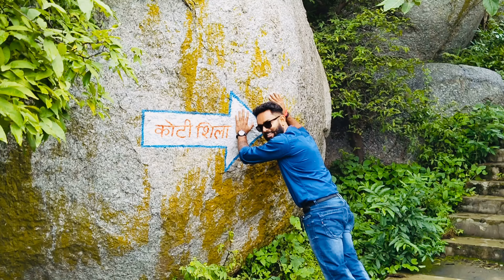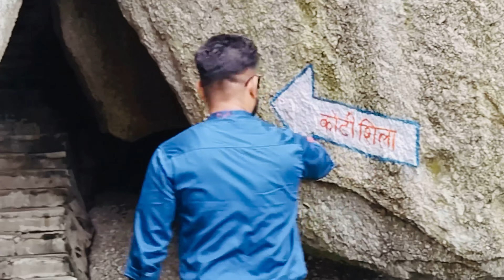તારંગા Hill station 🏔️ ll Travels vlog ll Gujarati family vlog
Hill station Tranga
Hill Travel Vlogger
Tranga Hill station Travel Vlogger
Tranga Hill Travel Vlogger
Tarnga  Travel Vlogger
Mehsana Travel Vlogger
Mehsana Travel Vlogger
Mehsana_desi_Travel
Tarnga Hill station Mehsana
Mehsana Tarnga Hill station
Kheralu Tarnaga Hill station
Photographer and photo shoot Hill
Tarnaga Hill photo shoot